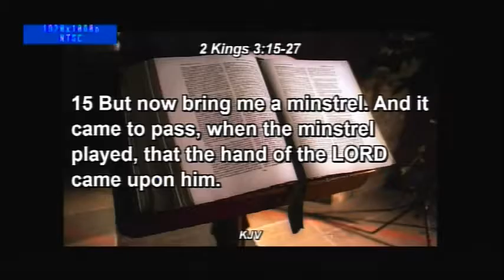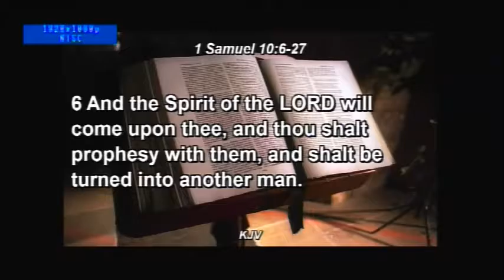POWER AND PURPOSEOF MUSIC BY PASTOR MICHAEL DADA - Deeper Life Bible Church Charlottesville